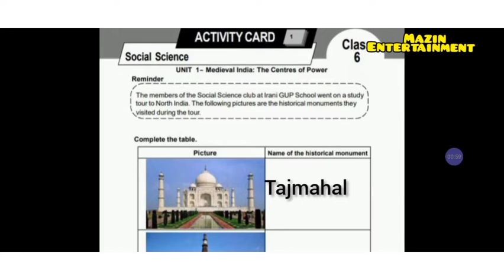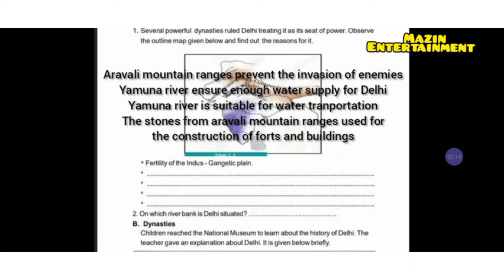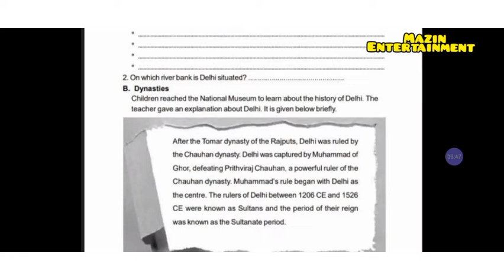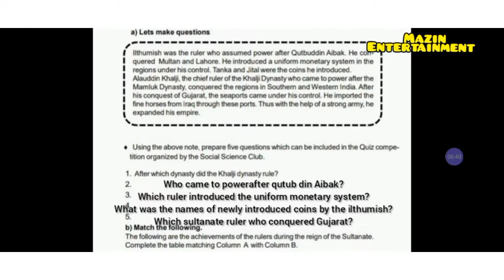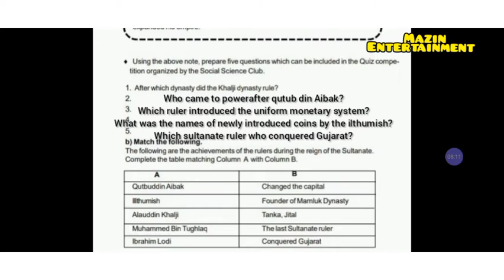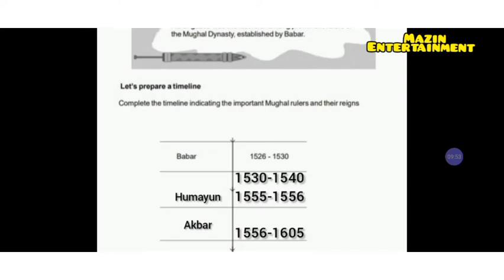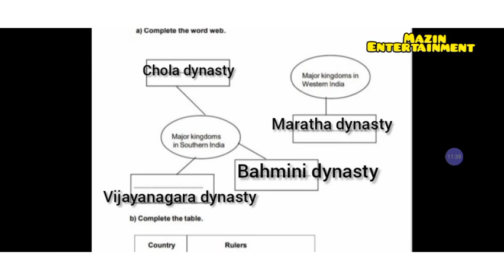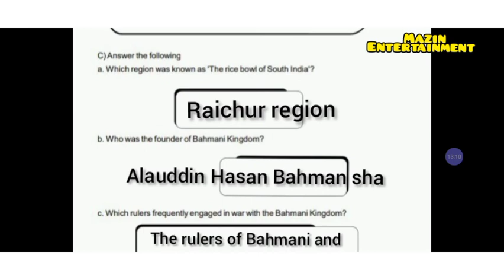LEARNING EXCELLENCE /RECORD 6TH SOCIAL SCIENCE/ PART 1 ACTIVITIECARD 1-5 English medium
LEARNING EXCELLENCE /RECORD 6TH SOCIAL SCIENCE/ PART 1 ACTIVITIECARD 1-5